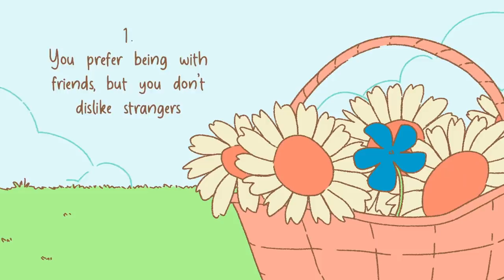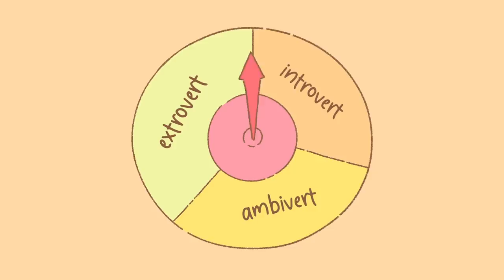Are You a FAKE INTROVERT?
Introverts recharge alone, but if you find yourself recharging while being surrounded or hanging out with others, then perhaps, you're actually an extrovert. Maybe an ambivert? But find out this video see whether you're an introvert, extrovert or ambivert.

While many people know their camp almost immediately, those who fall somewhere along the middle of the spectrum can have a harder time determining where they really stand.

If so, hopefully, this video can give you a clearer picture and answer your question.

Writer: Joshua Munoz
Script Editor: Vanessa Tao
Script Manager: Kelly Soong
VO: Amanda Silvera
Animator: Stephanie Cárdenas Cano
YouTube Manager: Cindy Cheong

References:
Goldman, R. Nov 6, 2018. 5 Signs That You May Be an Ambivert. Retrieved
Rodgers, L. Apr 19, 2021. Not an Introvert or an Extrovert? 8 Signs You Could Be an Ambivert Retrieved
Sinrich, J. Aug 4, 2021. 10 Signs You’re an Ambivert (Hint: You Probably Are). Retrieved at Jenn Sinrich